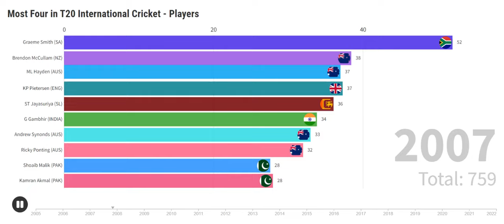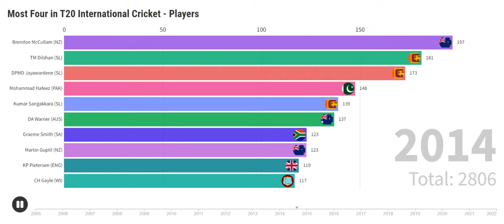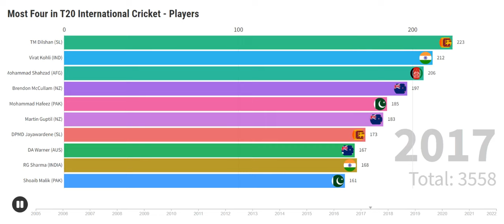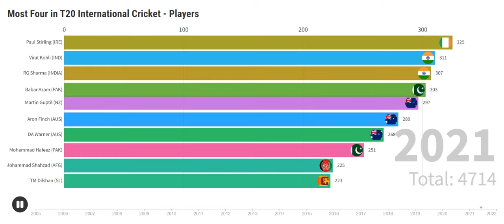Most Fours || Most Fours in T2O international Cricket History (2005 - 2022)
This video shows cricket batsmen who have hit the most fours in T20 international cricket history from 2005 to 2022. Below is the current top 10 list of players.

1:Paul Stirling (IRE)
2:Babar Azam (PAK)
3:RG Sharma (INDIA)
4:Virat Kohli (IND)
5:Martin Guptil (NZ)
6:Aron Finch (AUS)
7:DA Warner (AUS)
8:Mohammad Hafeez (PAK)
9:Mohammad Shahzad (AFG)
10:TM Dilshan (SL)